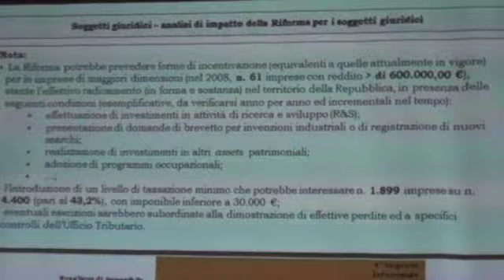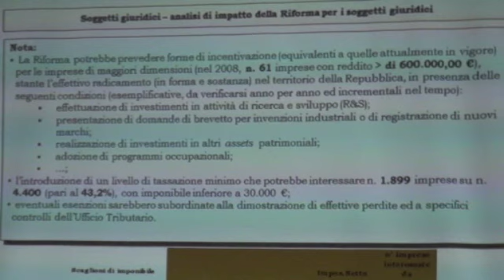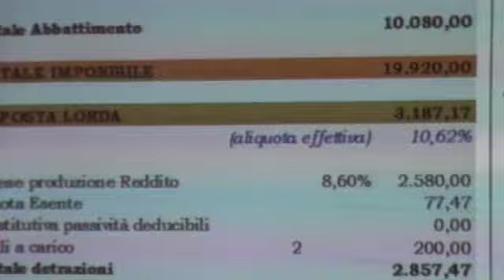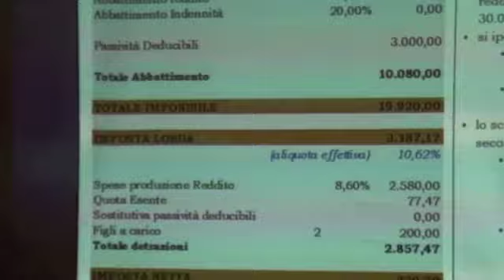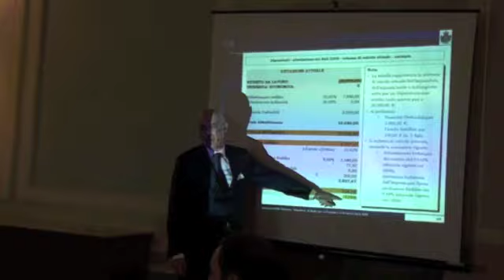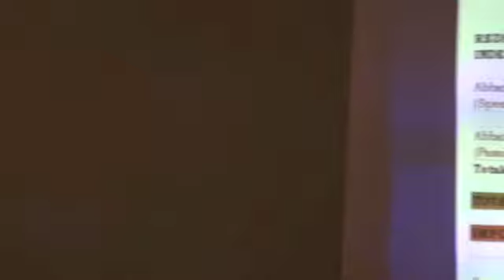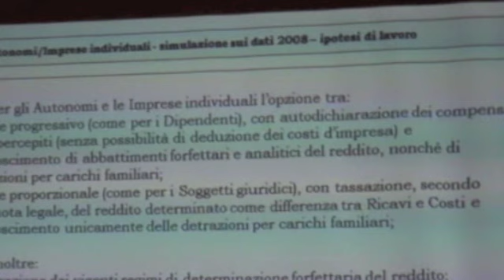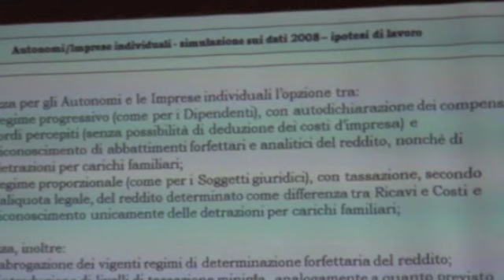Ecco cosa cambierà con la riforma tributaria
La Segreteria alle Finanze illustra la proposta di Riforma Tributaria nella Repubblica di San Marino.